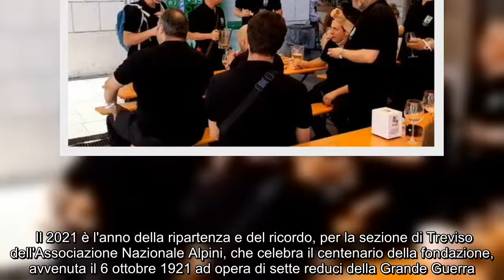Gli Alpini in festa in centro storico a Treviso: l'improvvisata del coro nell'osteria Video